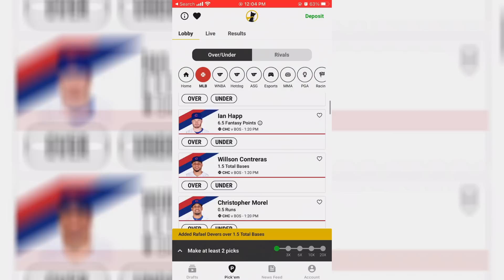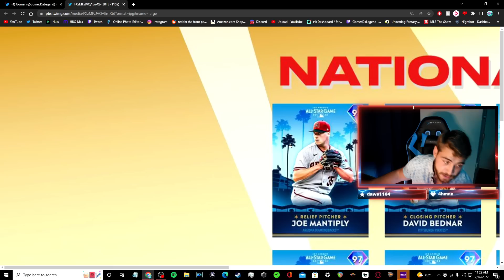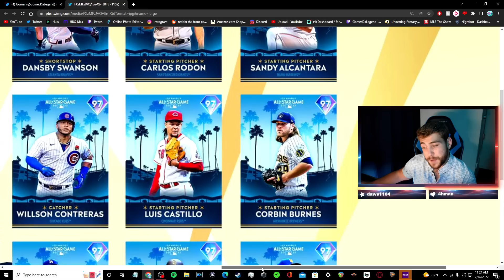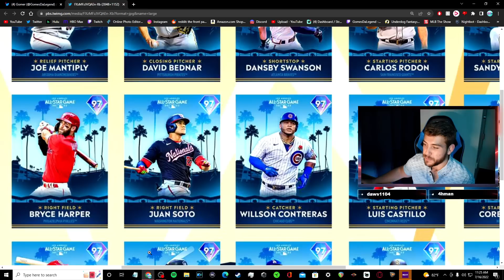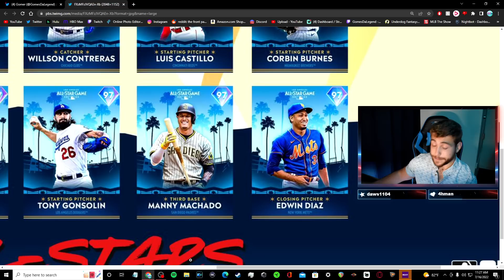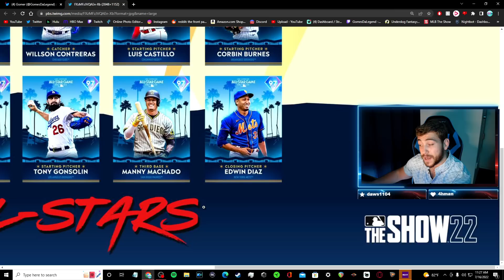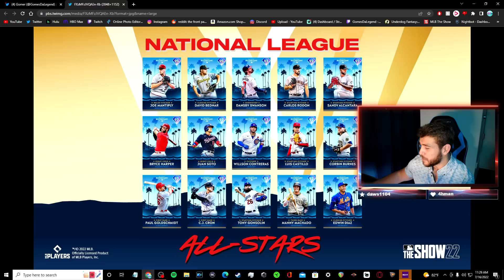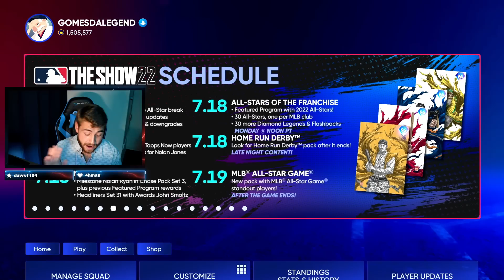NEW TEAM AFFINITY REVEAL! ALL STAR DIAMONDS! JUAN SOTO AND HARPER!? 30 NEW DIAMONDS! MLB The Show 22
Use code 'GOMES' and receive a deposit match up to $100!

all star program is here new team affinity in mlb the show 22! team affinity season 3 is here with 60 NEW diamonds and repping the 2022 mlb all star game! we have big new reveals with juan soto, bryce harper, corbin burnes and more getting new cards in mlb 22! look forward to the full team affinity program reveal with mike trout or shohei ohtani?? big content drops to mlb 22 this next week with all star and home run derby content.